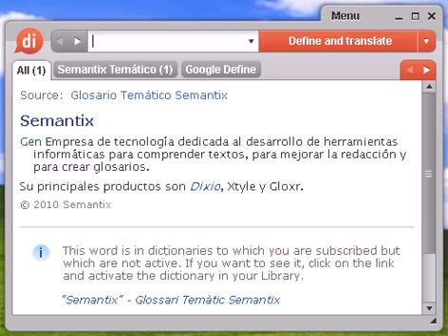Definición de ascensorista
ascensorista, diccionario, definición, significado, español, castellano, dixio, ascensoristas